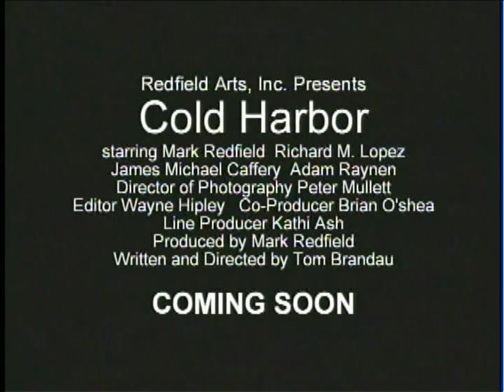Cold Harbor (2003) - Trailer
After the mysterious suicide of their father, four very different brothers try to come to terms with their lives and moving on.

Director: Tom Brandau
Writer: Tom Brandau
Stars: Mark Redfield, Richard S. Lopez, James Caffery